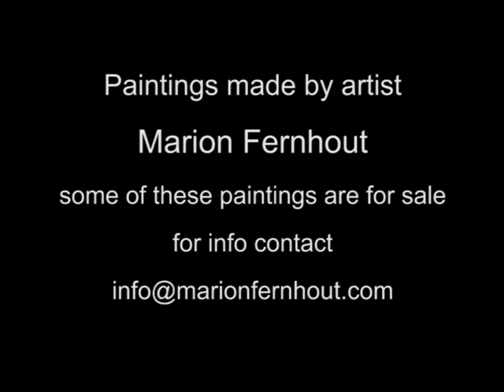Paintings related to Sicily made by MARION FERNHOUT on the music of Mascagni's Symphonic Intermezzo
A slideshow of oil paintings and aquarelles related to Sicily, painted by multitalented artist MARION FERNHOUT on the symphonic intermezzo from the opera "Cavalleria rusticana" by Pietro Mascagni.